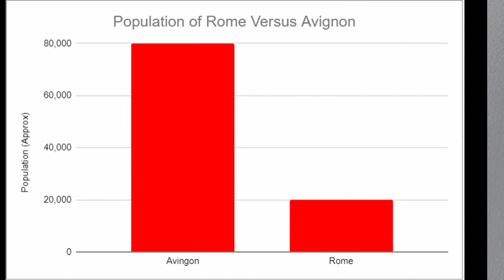War of The Eight Saints - 1 The 14th Century Western Schism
One pope moved from Rome to the city of Avignon; because of the power of friendship🌈.  Witness the struggles their successors faced, as they try to return to their holy home and hurdle towards the sundering of the catholic church and christian europe.

About the bit at the very end, I went a little insane...

14th century Europe has so many interesting stories to offer, join me as I use Crusader Kings 3’s barbershop to help tell them!

Game footage used: Crusader Kings 3
Mods used:
Fullscreen barber shop
Free Console Access
No Fog
Ruler Designer Unlocked
Ethnicities and Portraits Expanded
Choose Idle Pose

Brucker, G. A. (2016). Florentine politics and society, 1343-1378. Princeton University Press.
Caferro, W. (2015). John Hawkwood: an English mercenary in fourteenth-century Italy. Johns Hopkins University Press.
Connell, W. J. (2002). Society and individual in Renaissance Florence. University of California Press.
Rollo-Koster Joëlle, & Izbicki, T. M. (2009). A companion to the great western schism (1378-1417). Brill.
Tuchman, B. W. (2017). A distant mirror: the calamitous 14th century. Penguin Books.